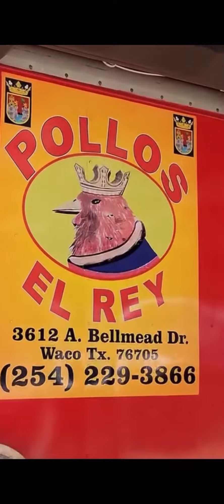Bellmead mural creation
Bellmead beautiful meadow mural creation video